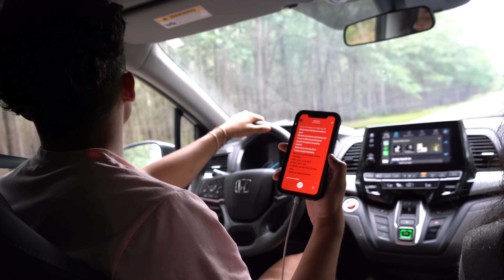BARKING AT RANDOM PEOPLE